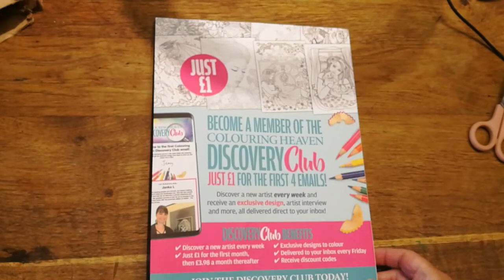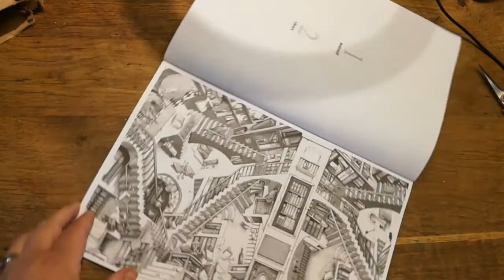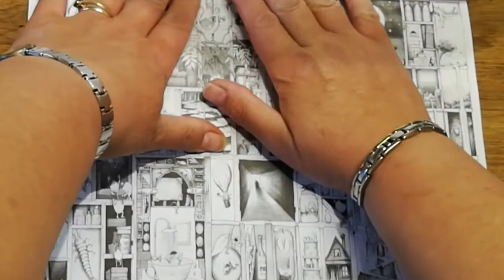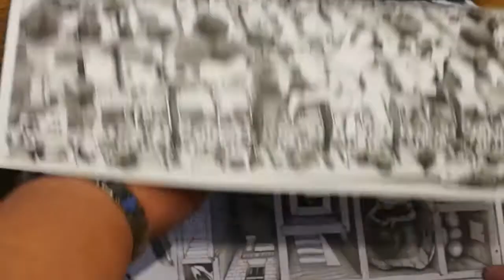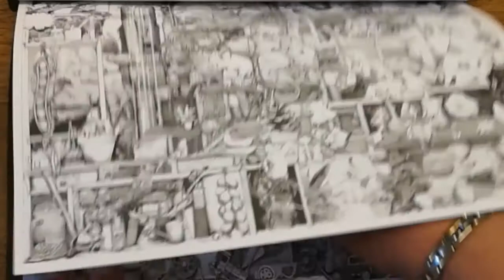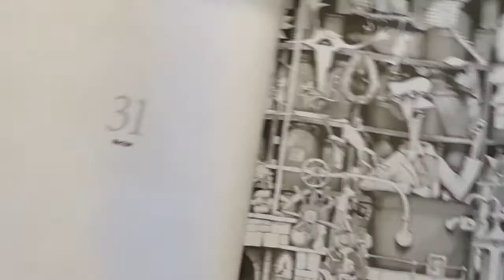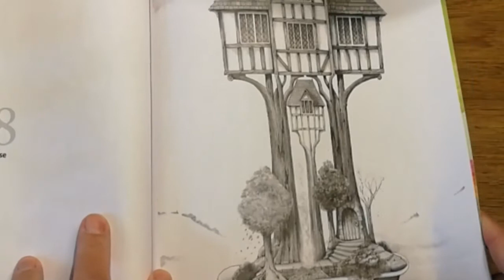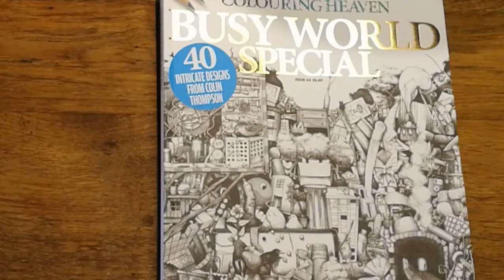New Colouring Heaven - Busy World Special, issue 64 flip through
New Colouring Heaven, Busy World Special by Colin Thompson, issue 64 flipthrough.